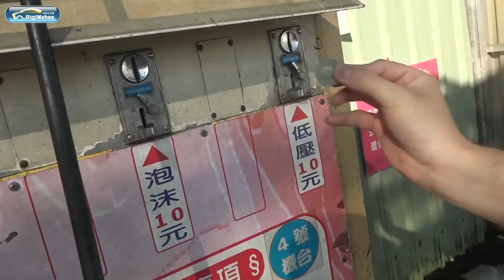《好好洗 VS. 廉價洗劑》好好洗真的比較乾淨嗎？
VW Tiguan工作車為何分成兩半？
自助洗車的泡沫會清不乾淨？
好好洗有那麼神奇嗎？
接下來還有殘酷考驗？

講解人：孔祥寧、敖啟恩
拍攝／剪輯後製：敖啟恩、楊潁新
字幕：楊潁新
超適合舒壓的免費影片➡goo.gl/tGVPeY